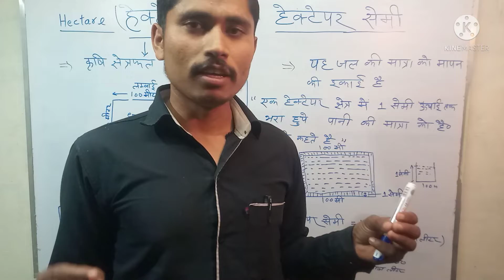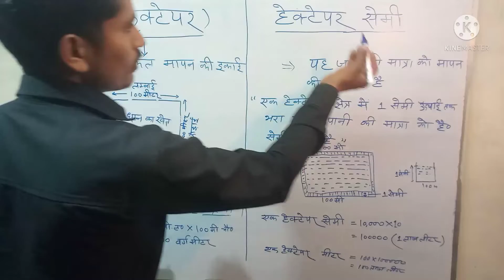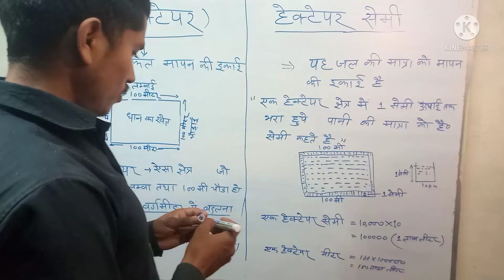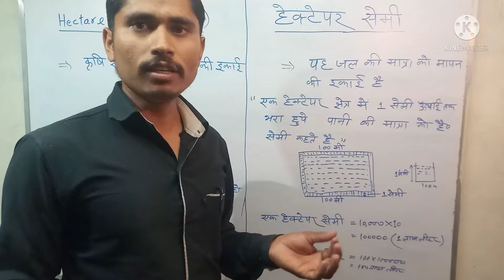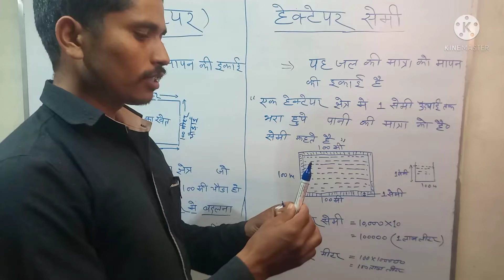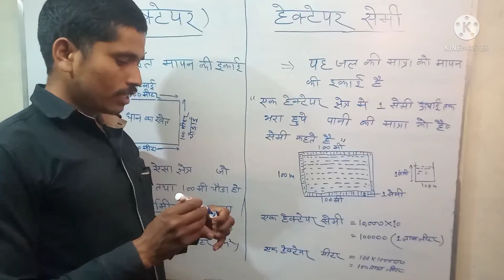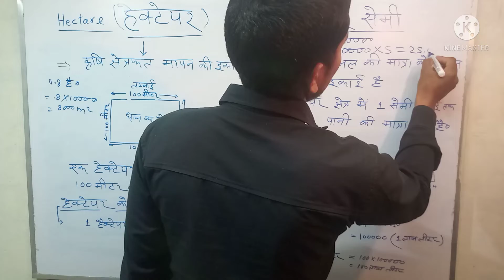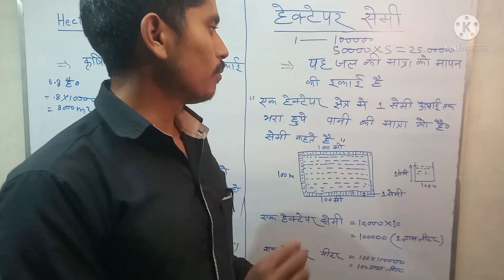क्या होता है हेक्टेयर और हेक्टेयर सेंटीमीटर बेसिक अंतर हेक्टेयर एंड हेक्टेयर सेंटीमीटर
इस वीडियो में हेक्टेयर क्या है इसमें कितने वर्ग मीटर होते हैं तथा इसका दैनिक जीवन में क्या उपयोग है साथ ही साथ हेक्टेयर सेंटीमीटर क्या है इसकी क्या यूनिट होती है इस में कितने लीटर होते हैं इसका छात्रों तथा किसानों के लिए क्या उपयोग है